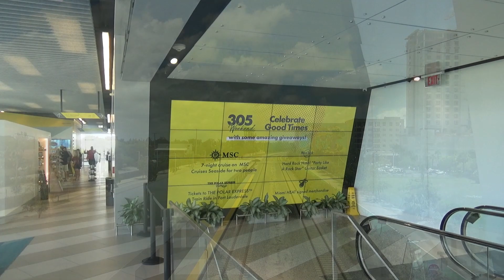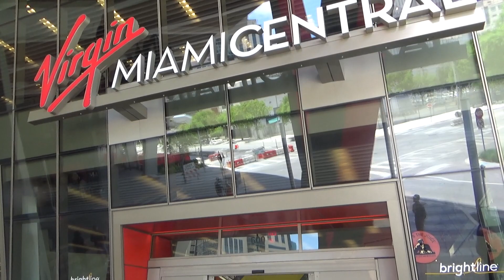Brightline (Virgin Trains USA) 1 year Anniversary ride to Central fare!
Brightline Has officially completed 1 year of service in south Florida!!

In order to celebrate the occasion, Brightline opened central fare, or as its known, the  BRAND NEW food court at the station!

While riding south to Miami with a couple of Railfan friends, We hear the FEC Dania Defect Detector at milepost 346 and the North Miami Defect detector at Milepost 356